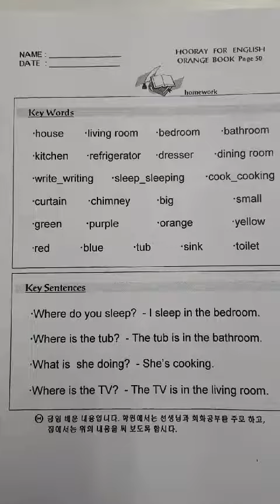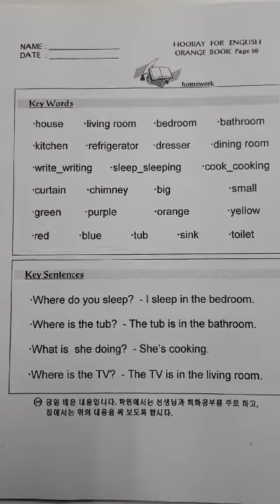루모스어학원 숙제 2단계 오렌지북 페이지 50 orange book 50 하루한페이지 영어